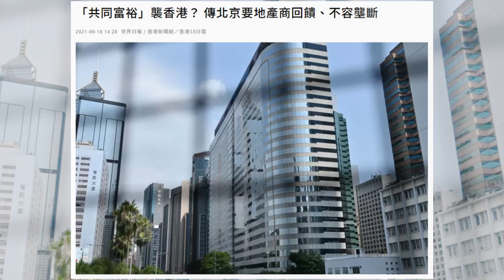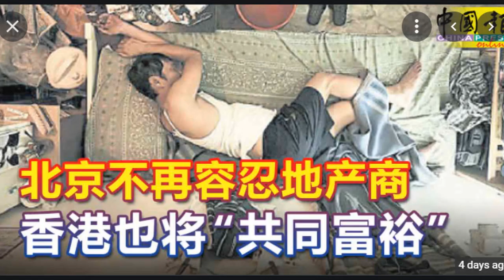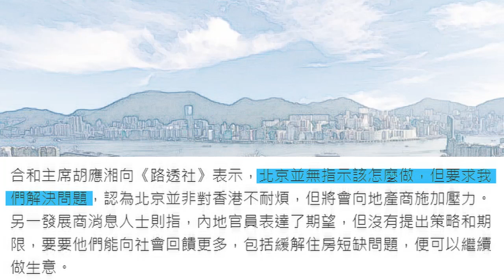【華哥快評】林鄭回答北京施壓傳言露玄機／中央政府不會以人治凌駕法治！／新鴻基地產並無被召見／